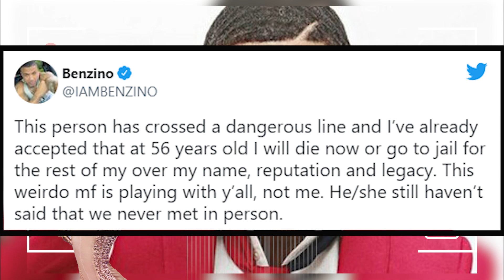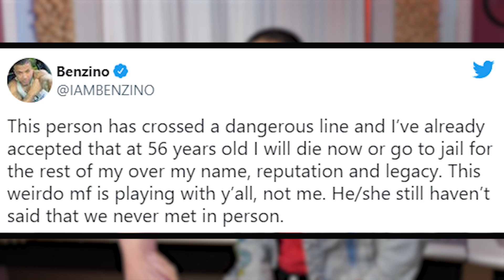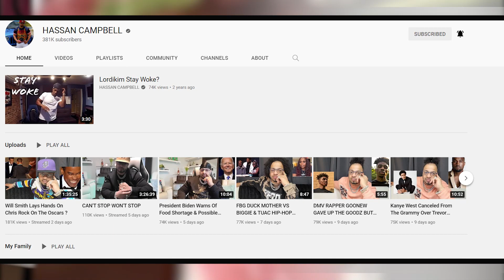Benzino Threatens His Transgender Girlfriend Shauna Brooks For Exposing Their Love...UH OH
Blac Chyna, 33, admitted in her civil case on Thursday that she hasn’t filed taxes since 2018 or 2019, TMZ reports.

While being questioned by the Kardashians’ defense lawyer Michael Rhodes, Blac Chyna, whose real name is Angela White and who shares a daughter with ex Rob Kardashian, testified in court that she doesn’t have a bank account, according to TMZ.

She said her last tax filing was through her businesses Lashed LLC, 88 Fin and Blac Chyna Inc. and that her last personal filing occurred in 2015.

Chyna disclosed to the court that in 2020, 2019 and 2018 she made around $2 million each year. She said she charged $25,000 to make an appearance at an upcoming celebrity boxing match, and she referenced the revenue she makes from her OnlyFans account.